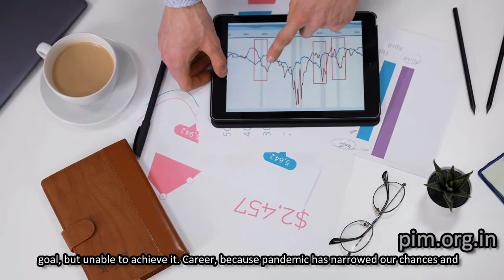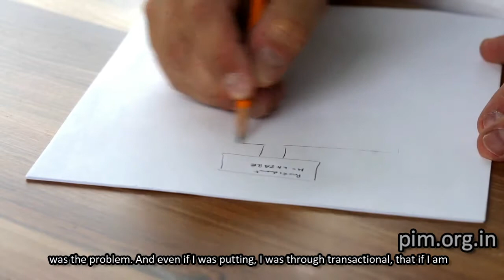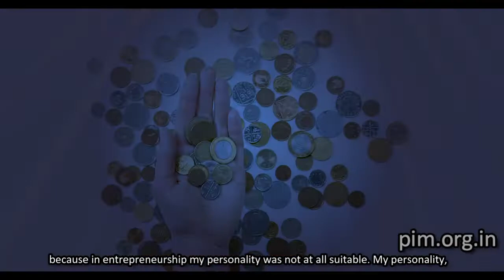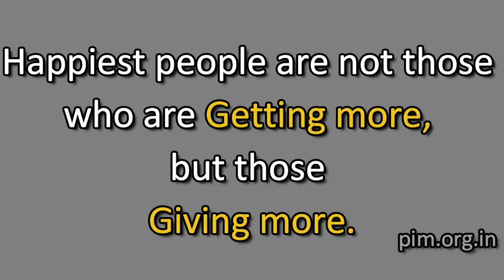The Secret of Happiness in any Relationship - The Best Advice Ever | Peak Impact Mentorship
Once the root of the problem in every relationship is identified, it is easy to work on it.
In this discussion, we will see the exact problem and million dollar solution that probably we are are unaware.